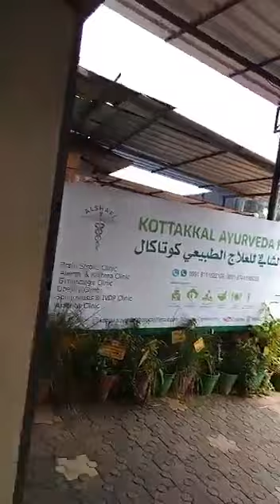Dr Hamsa.00918111822109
Video from Dr Hamsa